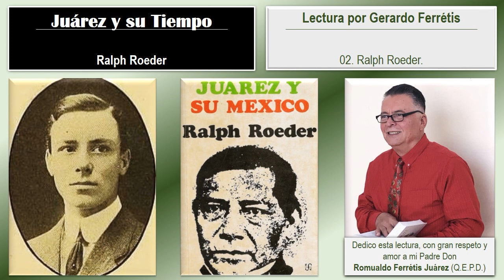Juárez y su México. 02. Ralph Roeder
Juárez y su México. Ralph Roeder.
Juárez y su México. Ralph Roeder. 02. Ralph Roeder.